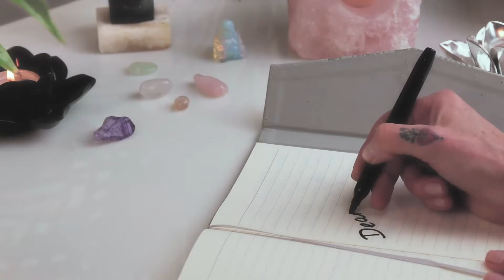How does the feminine inspire the masculine?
Dear Katie,

Q: “How does the feminine inspire the masculine?”

A: There are two parts to this answer: How are inner feminine empowers our own inner masculine, and how we as women inspire our men.

When we’re in a state of creative feminine flow, we inspire our own masculine energy into action. That’s how we manage to take a creative project through to completion without getting exhausted or burnt out.

When you love what you do and feel passionate about something, you’ve got an inner fuel that just keeps stoking the fire. There’s no need to reach outside of ourselves for energy. it’s all internally driven because it’s inspired guidance.

In this state, there’s a beautiful harmony and balance to our inner masculine and feminine energy. This is when you light up the room and bring a higher vibration to the planet.

This empowered feminine energy also has a huge impact on the men in our lives.

When we show up in our power with love and speaking our truth, it inspires them to step up and be the best version of themselves.

Men need us to inspire them and help them become who they’re meant to be. In the same way as we need them to hold a safe space for us, to create the container in which we can show up as the most vulnerable and authentic version of ourselves.

You are invited to join The Love Lounge™

When it comes to feeling empowered in life and love you are the common denominator so in The Love Lounge™ we nurture and support your relationship with you as our priority.

And discover all that The School of Self Love has on offer